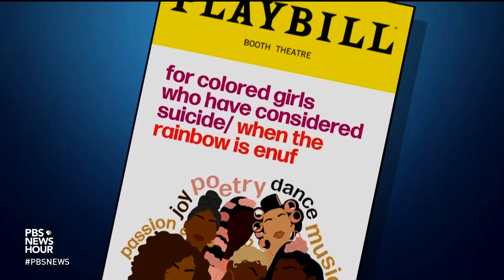Deaf cast challenges musical theater norms in production of ‘The Music Man'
The classic American musical "The Music Man” has been a big hit this year with its revival on Broadway and on many regional and local stages across the country. John Yang went to the Olney Theatre Center in Maryland to see a novel take on the standard, and how art can be a model for a more inclusive society, where deaf and hearing communities live side by side.